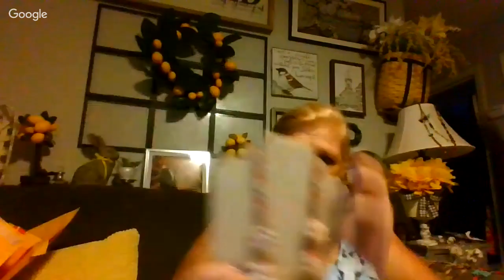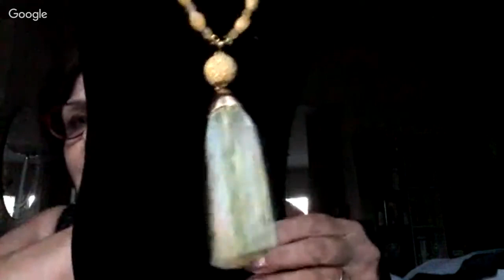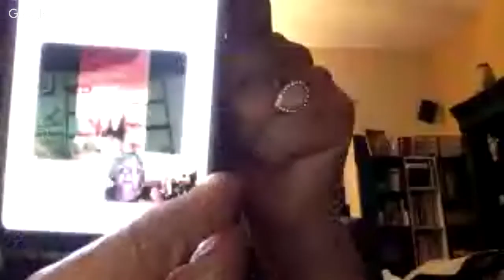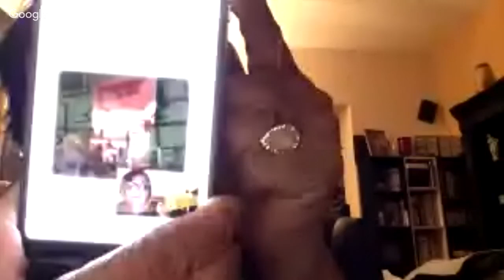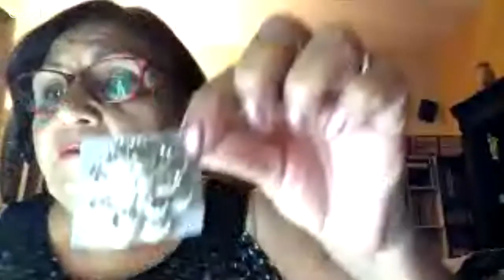FABULOUS JEWELRY UNBOXING- AUCTION FINDS JUST FOR YOU